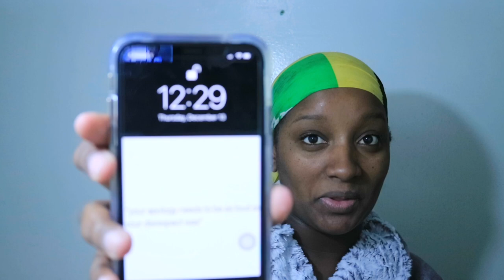SPEEDING THROUGH THE DAY | EP 7 All Things Jadene 🇯🇲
SPEEDING THROUGH THE DAY

MUSIC